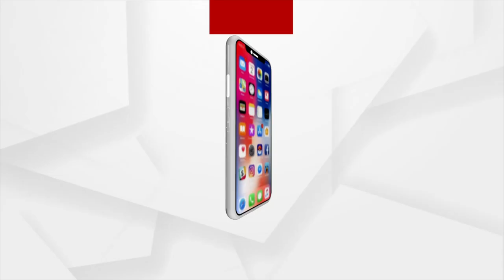ନାମ ନ ନେଇ ପାକିସ୍ତାନକୁ ଚେତାଇଲେ ପ୍ରଧାନମନ୍ତ୍ରୀ ମୋଦି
କିଛି ଦେଶ ଆତଙ୍କବାଦକୁ ତାଙ୍କର ବିଦେଶ ନୀତି କରିଛନ୍ତି
ଆତଙ୍କବାଦକୁ ସମାପ୍ତ କରିବାକୁ ଏକାଠି ହେଲେ ସାରା ବିଶ୍ୱର ଦେଶ
ପ୍ରଧାନମନ୍ତ୍ରୀ ନରେନ୍ଦ୍ର ମୋଦି ନୋ ମନି ଫର ଟେରର ସମ୍ମିଳନୀକୁ ଉଦଘାଟନ କରି ଆତଙ୍କବାଦ  ମାନବିକତା ପାଇଁ କେତେ ମାରାତ୍ମକ ସେ ନେଇ ସ୍ପଷ୍ଟ ଶବ୍ଦରେ ତାଙ୍କର ବିଚାର ରଖିଛନ୍ତି । ଏହି ଅବସରରେ ସେ ଆତଙ୍କବାଦକୁ ସମୁଳ ନାଶ ପାଇଁ ସଂକଳ୍ପ ନେବାକୁ ଆହ୍ବାନ କରିଛନ୍ତି ।